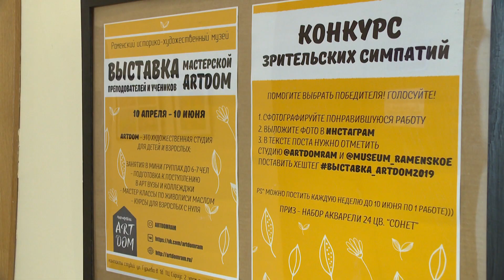Выставка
В Раменском историко-художественном музее в эти дни можно окунуться в мир детской фантазии. Здесь открылась выставка преподавателей и учеников творческой мастерской. Наш корреспондент Марина Миткевич узнала, с помощью каких материалов можно реализовать свои идеи и окунулась в мир глазами ребенка. Последуем и мы за ней.